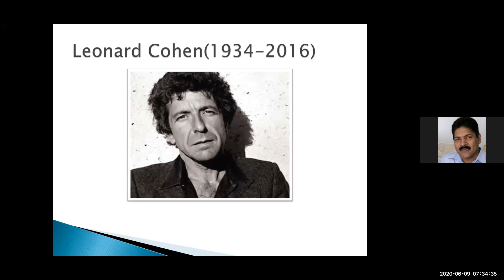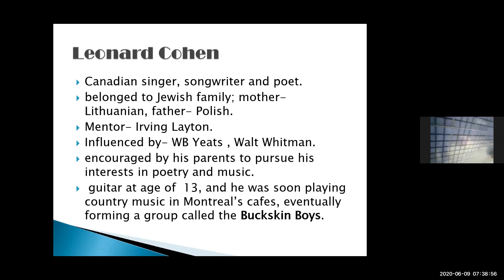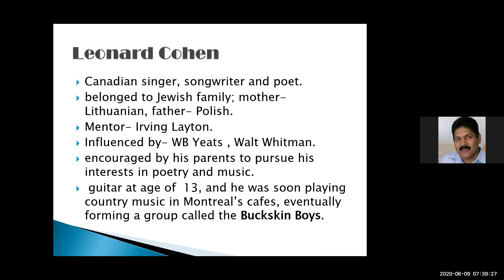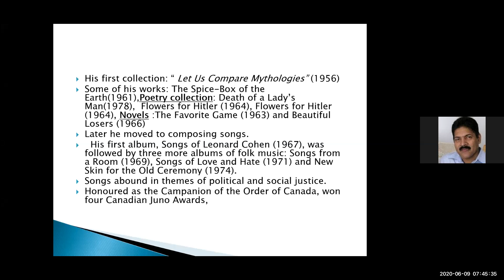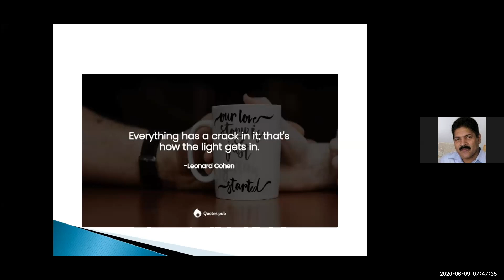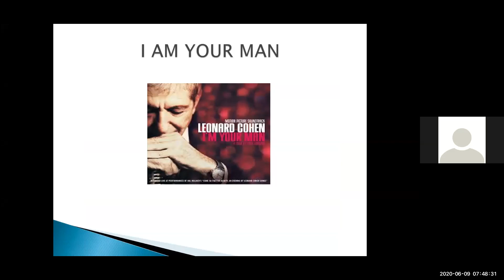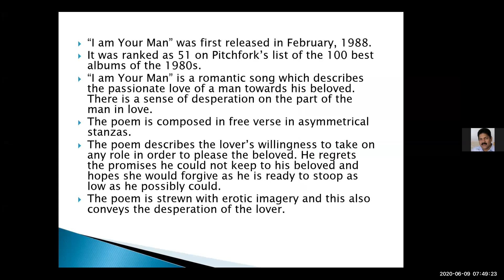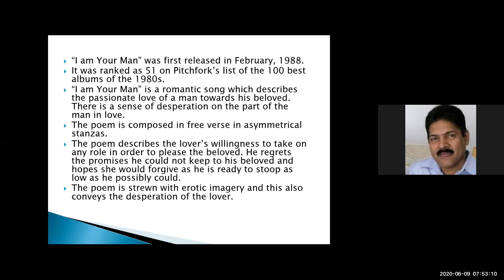Leonard Cohen | I am your Man | Part One | Appreciating Poetry | II Sem | Calicut University